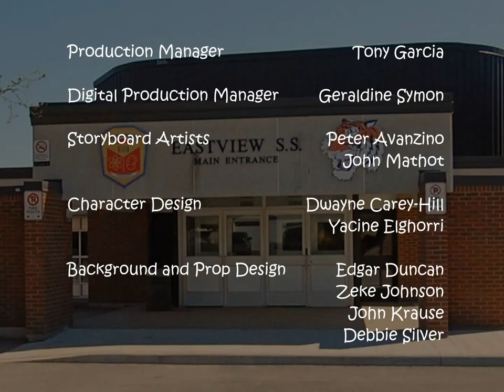Eastview The Show S1 E10 (1997) End Credits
You're Watching Eastview The Show Next The Bear Creek Show on YTV
I Recorded on YTV June 1999